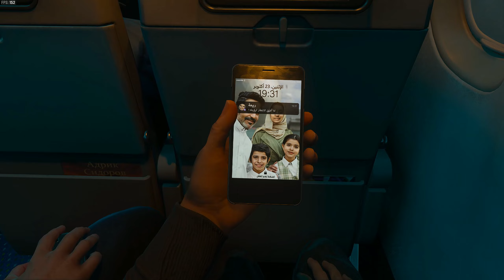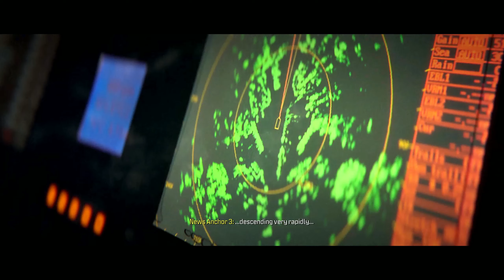Call of Duty | Modern Warfare 3 | Mission Passenger / Crash Site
Continuation of the campaign mission of Modern Warfare 3.